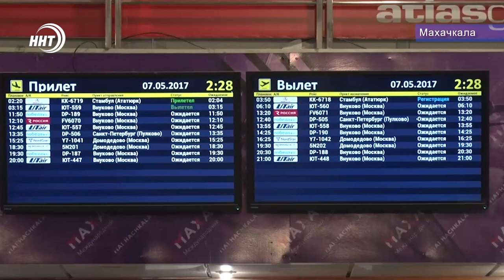Новости Дагестана за 27.10.2020